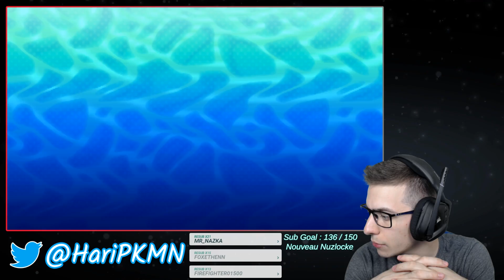MUNJA PEUT-IL GAGNER TOUT SEUL ? - COMBAT VGC 2019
La dernière saison de Combats Classés sur 3DS a commencé et pour l'occasion je joue une équipe pleine de ressources.

- Retrouvez toutes mes équipes d'emprunt QR Code du moment sur mon profil PGL :